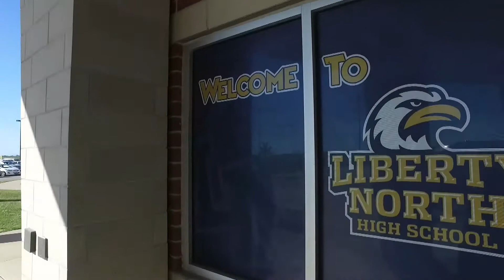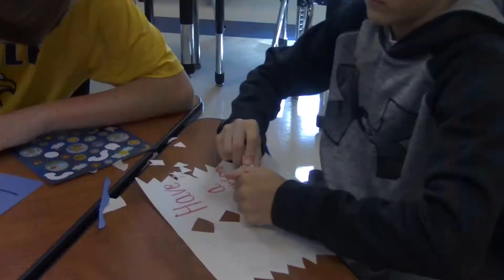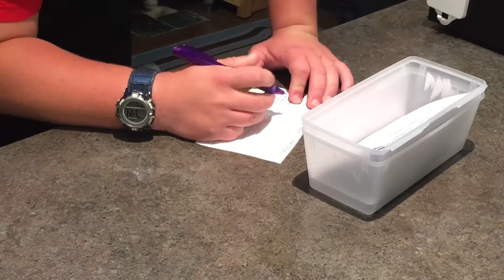KNET Summer Show 14 June 2017